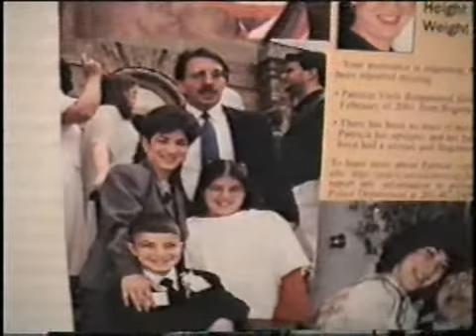Patricia Viola My Story Video